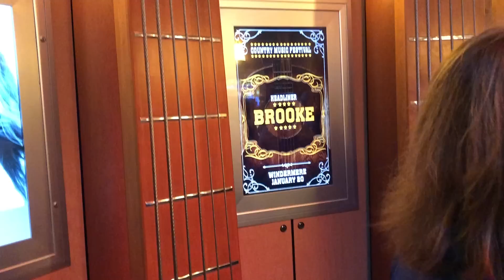training and rocking roller coaster // dcp spring 2019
Today I started my training at my store and it was really fun, I'm really glad I'm placed  where I'm placed. Then after work I raced to Studios to meet my friend from elementary school who is also doing the program to hang out and ride rocking rollercoaster! we also caught the very tail end of fantastic as we were walking out so that was awesome! Well I hope you enjoyed:)